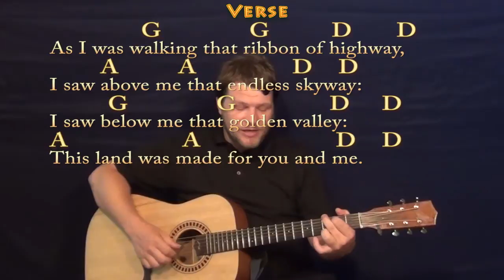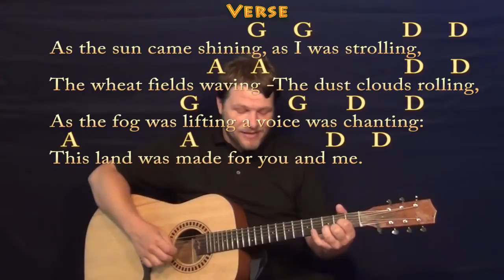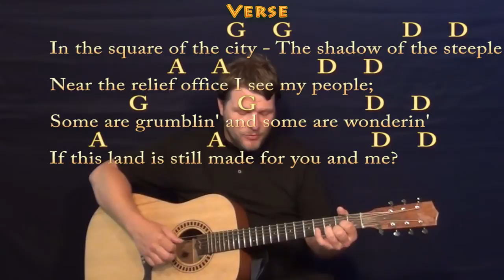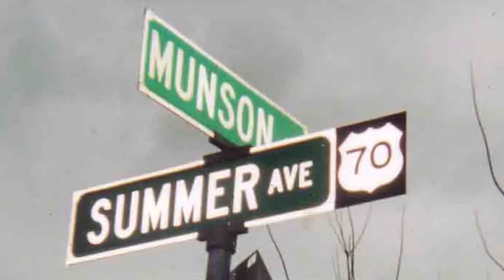This Land Is Your Land (Woody Guthrie) Fingerstyle Guitar Cover Lesson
Woohootiehoo and Best of luck! TALKING WITH THE GUITAR

PLAYLISTS FROM MUNSONMUSICLIVE:
MUNSONCOVERS GUITAR LESSONS ... THIS LAND IS YOUR LAND CHART ...